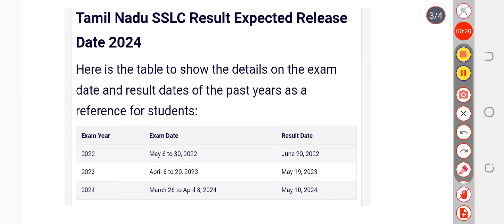TN SSLC Result 2024 Today at 10 AM, Check Tamil Nadu 10th Result at tnresults.nic.in